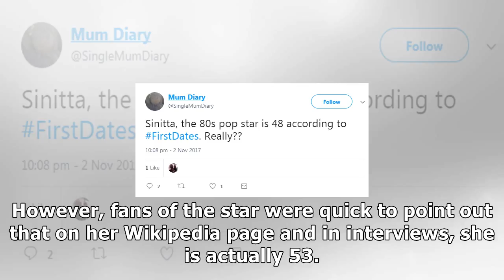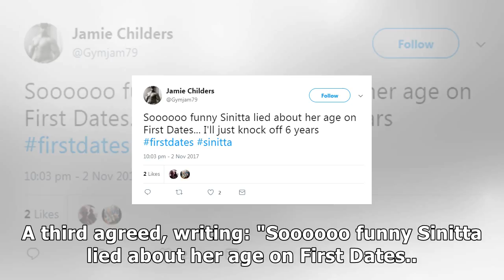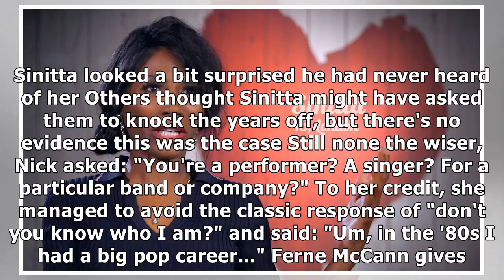Celebrity first dates fans spot major blunder as producers knock five years off sinittas age